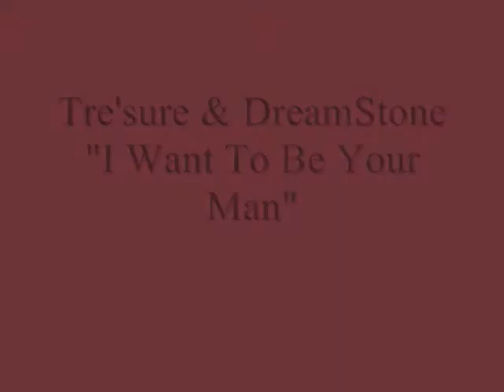"I Want To Be Your Man" TRE'SURE & DREAMSTONE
Aliante Hotel & Casino   Las Vegas, Nevada  July 17, 2015